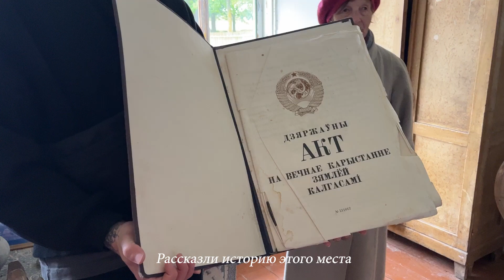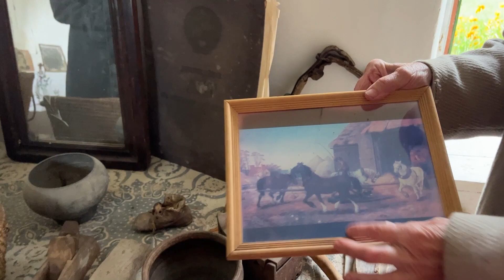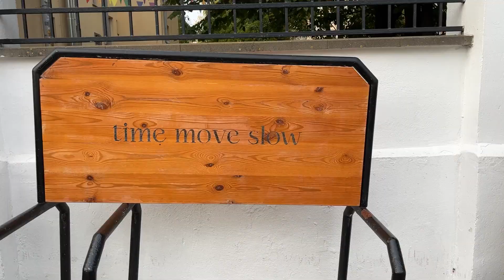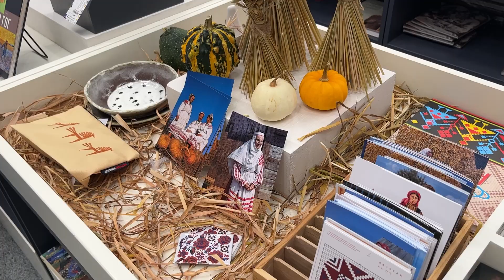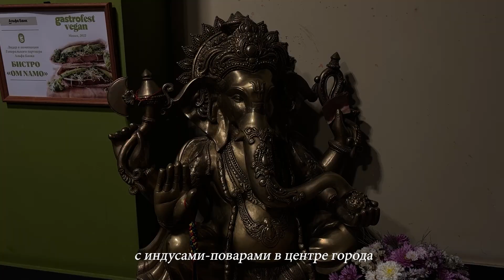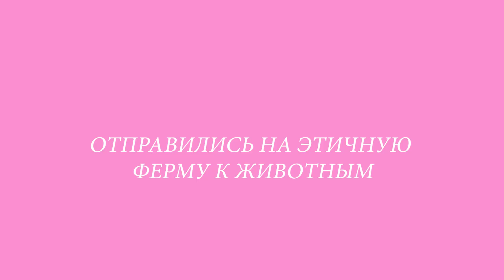Влог / Зооферма / Друзья / Терапия и быт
Новые ролики по выходным.

Меня зовут Марго, я живу в Минске, переехала сюда из Петербурга.
Почему стоит смотреть этот канал? Вот 5 причин:

1. Я основательница классного диджитал-бюро, а значит, тут будет много инсайтов из мира маркетинга и бизнеса.
2. Часто путешествую (посетила 35+ стран, от США до Марокко), и регулярно публикую влоги, после которых захочется срочно паковать чемоданы.
3. Я коуч по стандартам ICF (600 часов сессий с предпринимателями и фрилансерами). А еще преподаю уже шесть лет и веду мастер-майнд группы. Мне есть что рассказать о саморазвитии и карьере.
4. Много читаю, запускаю новые проекты и постоянно в движении. Все, что мне интересно, показываю в роликах.
5. У меня есть смешная собака Биба, красивый дом и тяга делиться. Лучший набор для своего канала 🙂

Всегда рада узнать ваше мнение в комментариях. С вас реакции, с меня регулярные видео 🙂

Записаться ко мне на сессию: Инст @margo.tikhonova